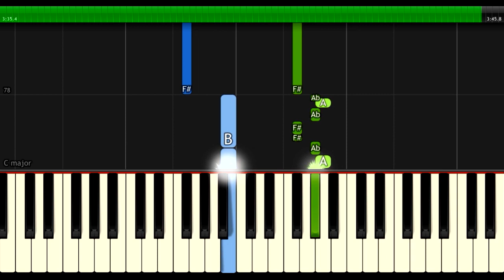Shawn Mendes - "Youth" ft Khalid 100% EASY PIANO TUTORIAL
How To Play "Youth" By Shawn Mendes ft Khalid  100% EASY PIANO TUTORIAL